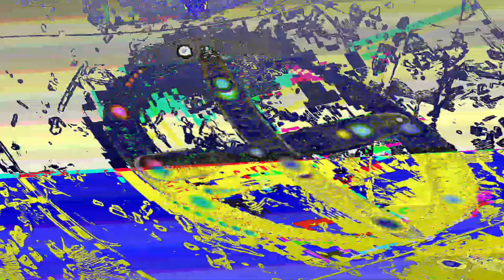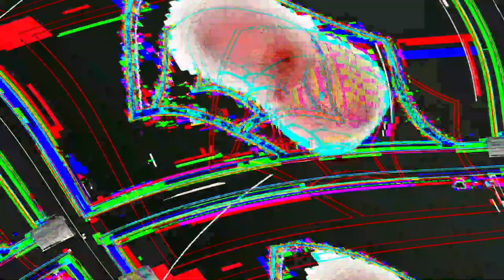[EPILEPSY WARNING] Movie 23 06 08 07h13m50s